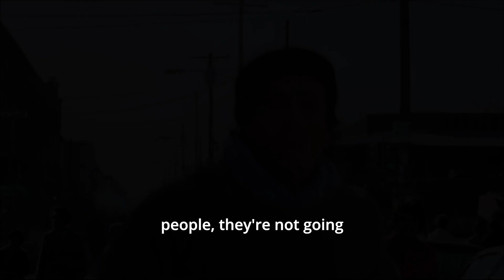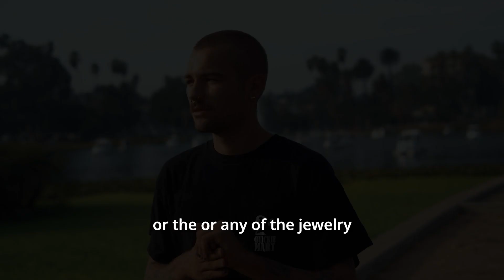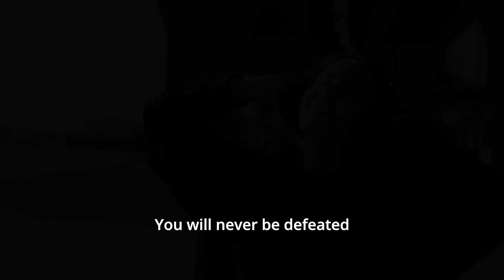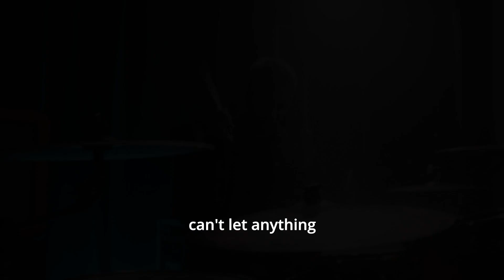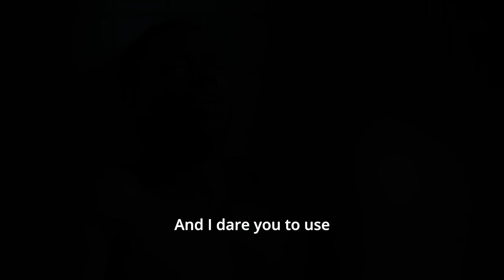BELIEVE IN YOUR DREAMS - Motivational Speech!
You should keep believing in YOUR DREAMS. Don't let anyone bring you down & question your dreams and make you question yourself. It's YOUR DREAM, work for it and fulfil it.

Speakers:
Eric Thomas
Matthew Mcconaughey
Steve Harvey
& More

1. Battle Of The Dragons by TommyMutiu
2. Epic Action Cinematic by Infraction

All images of this video were taken from movies, stock footage and vlogs.

Hey, Welcome To GAME OF THOUGHTS
We upload such videos related to mindset, psychology and life & sports.